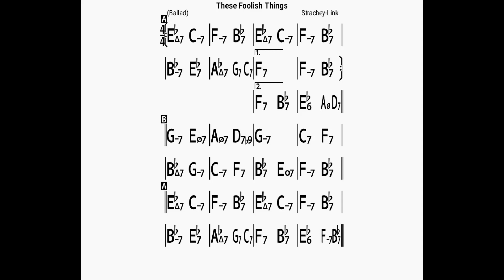These Foolish Things/backing track/bpm50